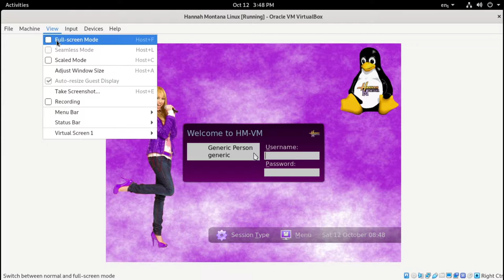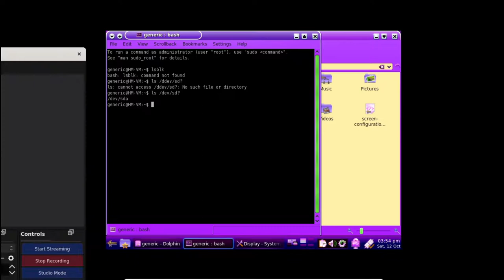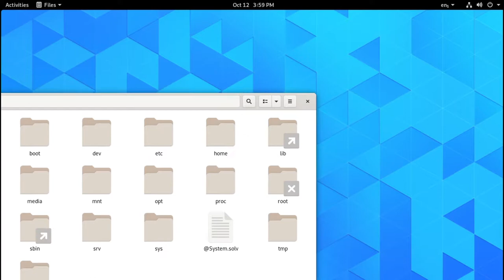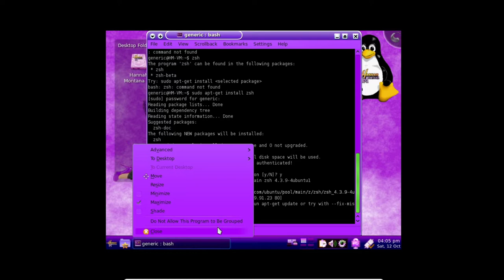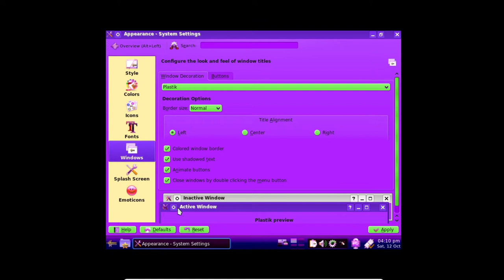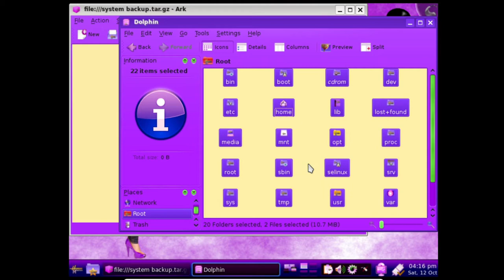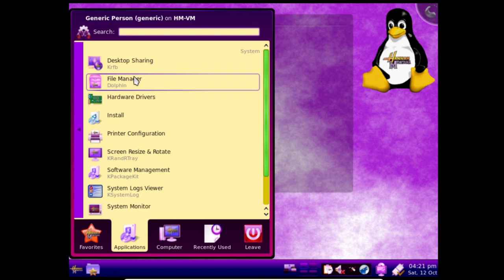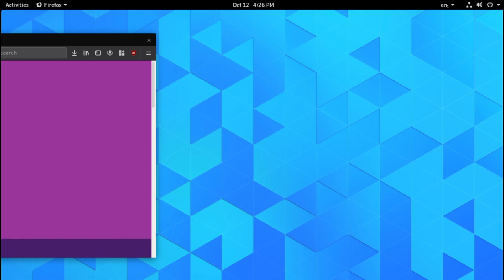hannah montana linux but i dont know what happened to the audio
After an unlucky day of filming and editing, I finally have a video. But by the time I upload the video, I just noticed that there was no audio, even though there was supposed to be audio! What happened? I really don't know.

The original description goes as follows:

In this video, we stumble upon a mysterious Linux distro. And, did I hear that correctly? Tux is a Hannah Montana fan? What???

Translate video captions NOTE: Video titles and descriptions are locked.